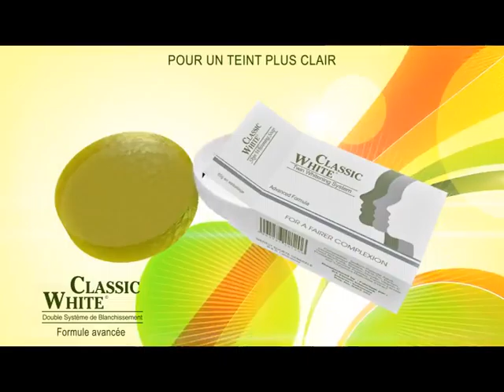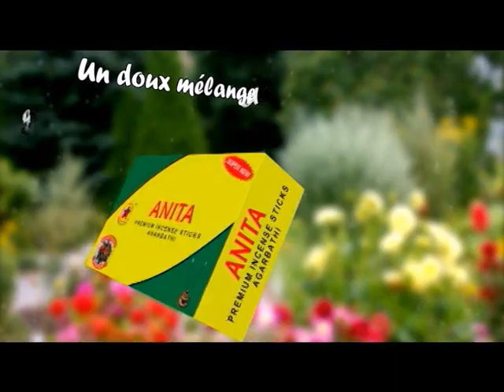OMBAY MITADY Lundi 16 mai 2016